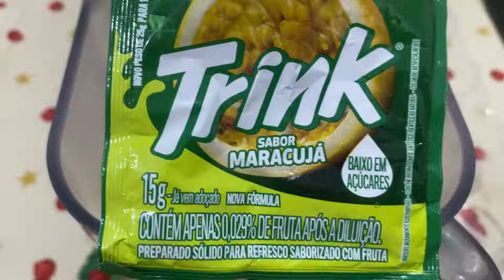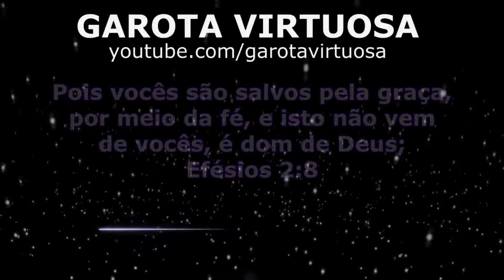É SÓ BATER NO LIQUIDIFICADOR 😱 E COLOCAR PRA GELAR 🔥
✅Ingredientes :

1 caixinha de leite condensado
2 caixinha de creme de leite
1 suco em pó maracujá

Calda :

2 polpa de maracujá
3 colheres de sopa de água
100g de açúcar